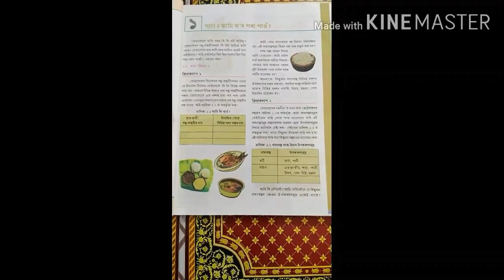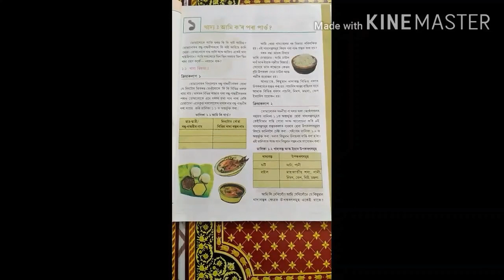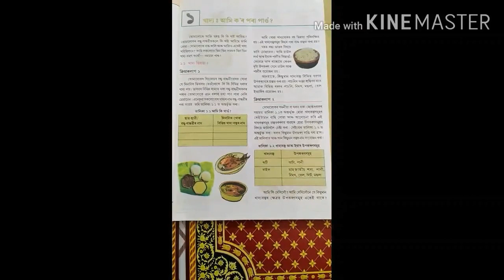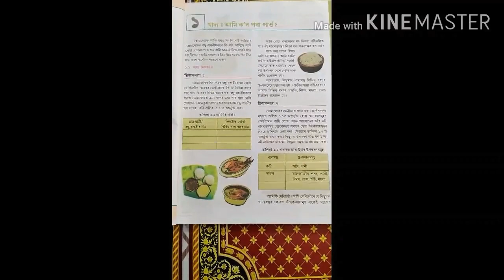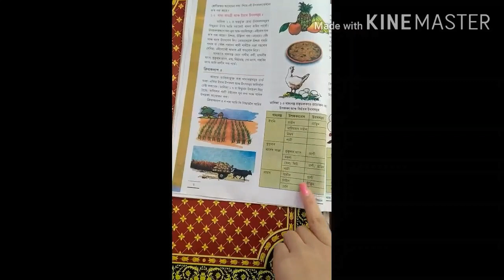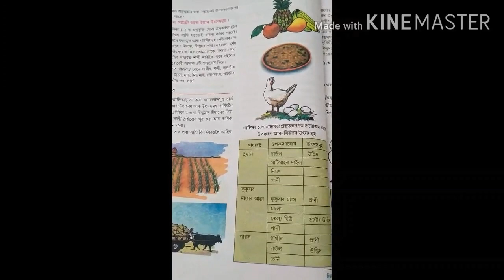খাদ্য: আমি ক'ৰ পৰা পাও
ছাত্ৰ-ছাত্ৰীৰ পাঠভিত্তিক শিতান:ষষ্ঠ শ্ৰেণী বিজ্ঞান বিষয়ৰ, পাঠ-১:- অংশ -১